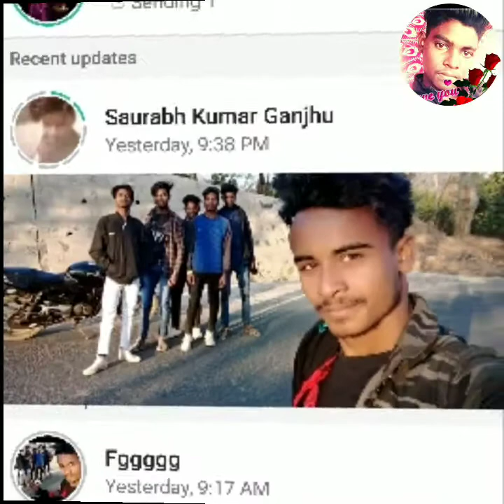2021 ke Ravi Kumar Lekar Aaya Hai stream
2001 ke song later Aaya.  Ravi. hisri HD Chandwa